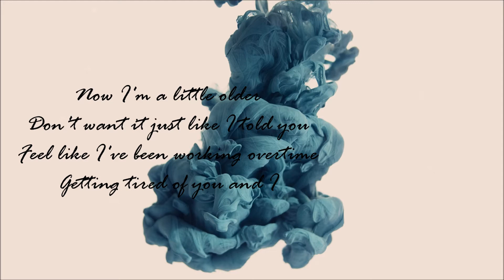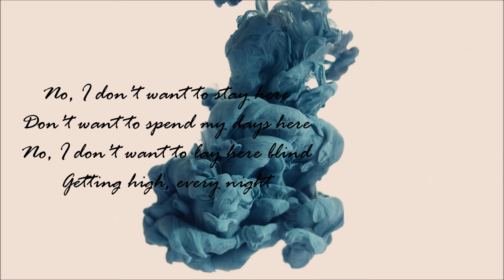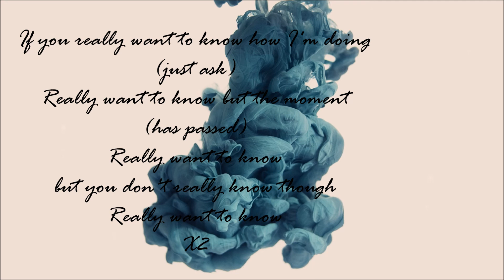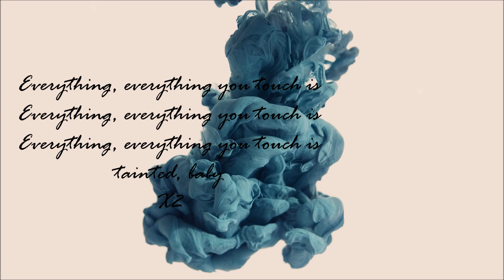Alina Baraz - Tainted (Lyric Video)